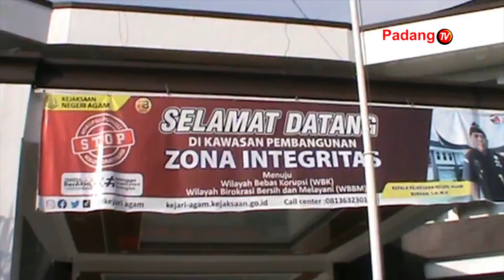KASUS SEJUTA JANJANG DILIMPAHKAN KE PENGADILAN NEGERI PADANG